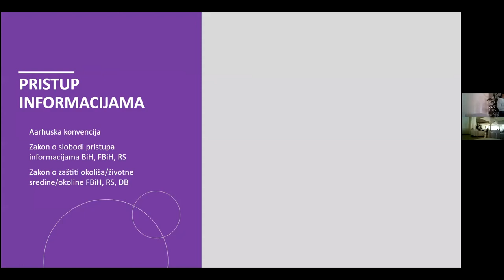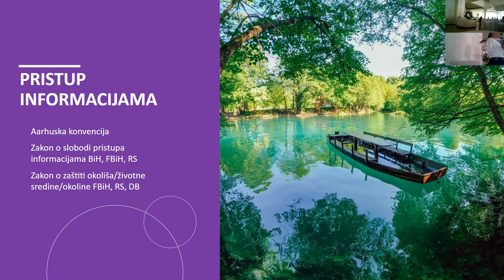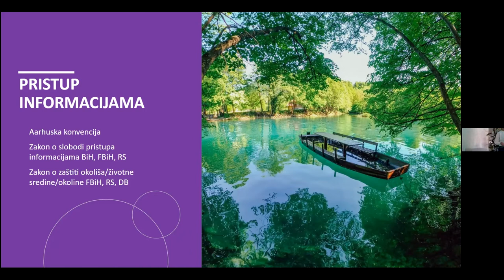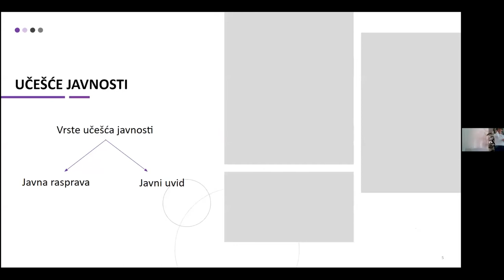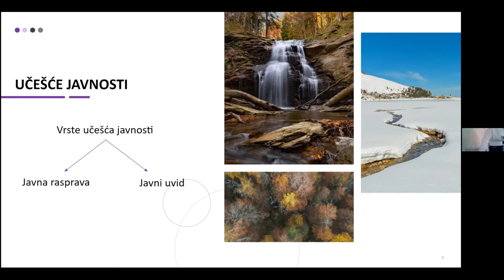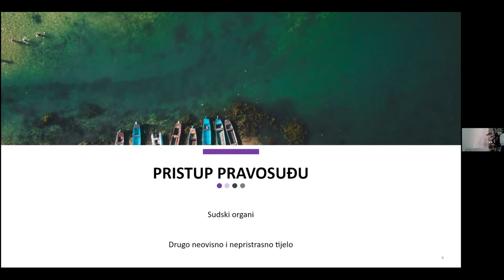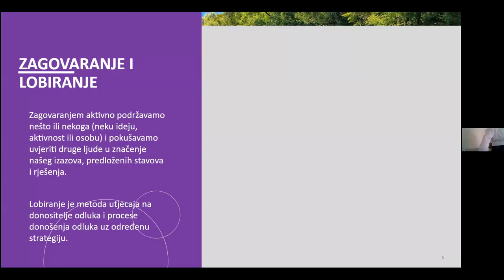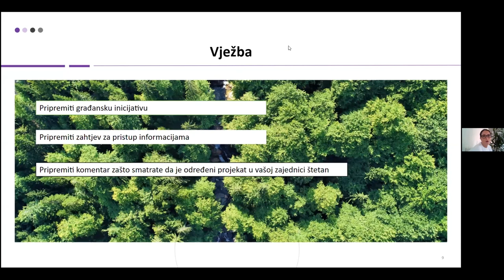Free the Rivers 2021: Campaigning for rivers - legal aspects: Nina Kresevljaković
Nina Kresevljaković (Aarhus centre Sarajevo)